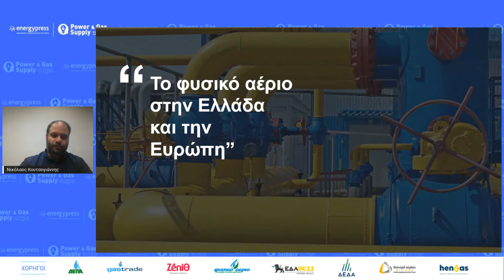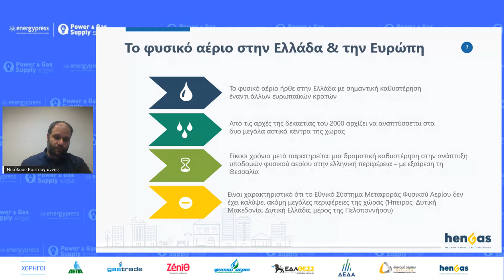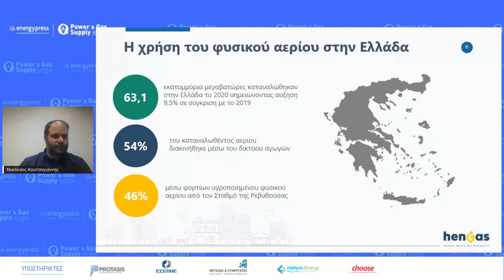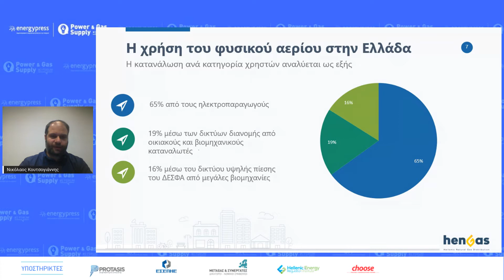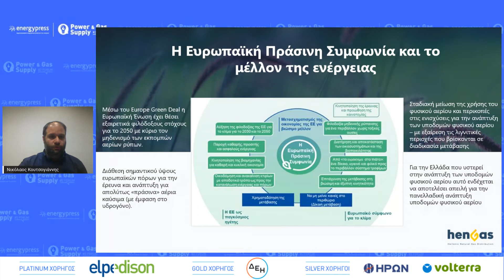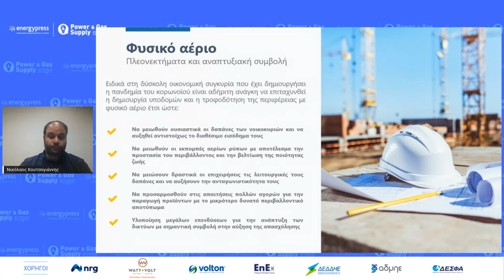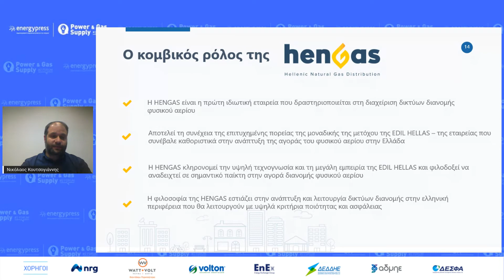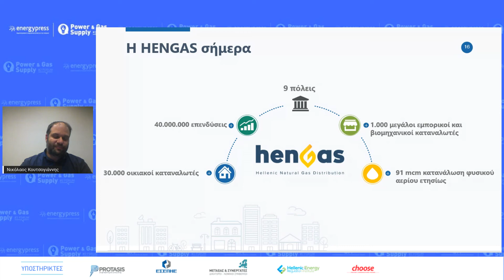Νικόλαος Κουτσογιάννης, Σύμβουλος Διοίκηση HENGAS - Το φυσικό αέριο ως μοχλός ανάπτυξης της ελλην...